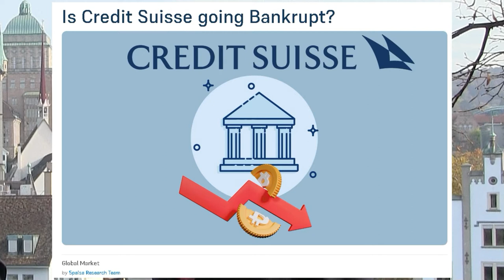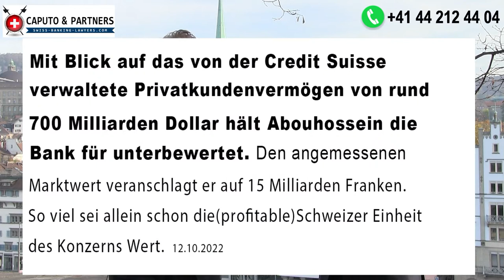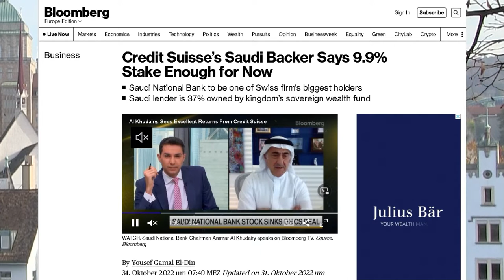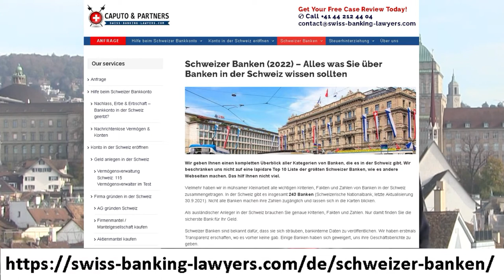►Schweizer Banken: Wie sicher ist Ihr Geld bei Credit Suisse?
Seit Covid 19 und dem Ausbruch des Krieges in der Ukraine flissen enorme Vermögenswerte aus der ganzen Welt in die Schweiz zu Schweizer Banken.
Das Vermögensverwaltungsgeschäft wächs massiv. Je unsicherer die Welt, desto mehr Geld fliesst in die Schweiz zu den Schweizer Banken.

Die ersten 100,000 CHF an liquiden Mittel sind vom Rettunsfonds abgesichert.
Angelegte Vermögenswerte haben ein Aussonderungsrecht im Konkurs.
Das bedeutet, dass Ihr angelegtes Vermögen nicht in die Konkursmasse fällt.
Vielmehr geniessen Sie hier ein Aussonderungsrecht auf Ihre Vermögenswerte.

Was gefährdet ist, ist diejenige Liquidität, die 100,000 CHF übersteigt.
Aber auch hier gibt es Möglichkeiten zur Optimierung. Legen Sie Ihr Geld in sehr liquide Anlagen an.
Damit profitieren Sie vom Aussonderungsrecht (Lat. Beneficium Excussionis).

Wir verweisen auf unseren brandneuen Schweizer Bankenführer 2022 mit allen Kennzahlen, die Sie brauchen, um die Sicherheit einer Bank zu beurteilen.
Hier finden Sie alle wichtigen Kennzahlen von 102 Privatbanken der Schweiz, die Private Banking an die vermögende internationale Privatkundschaft anbieten